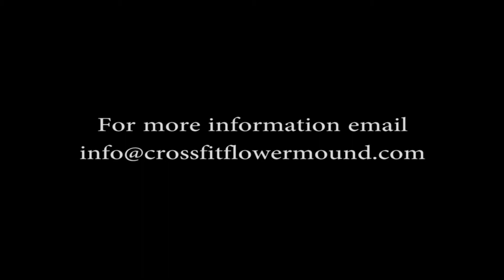What Our Community Says About CrossFit ~ Peter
A interview with Peter talking about how he got into CrossFit Flower Mound/Lewisville and what he thinks of it.

Video made by Scott Wuensch